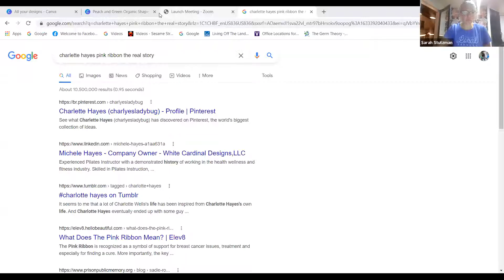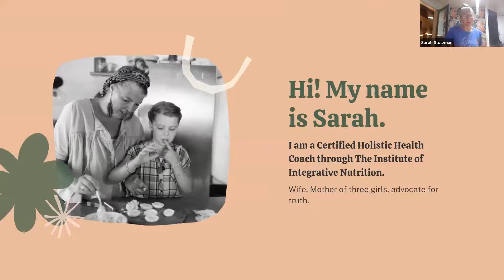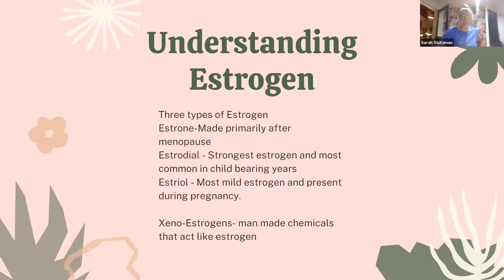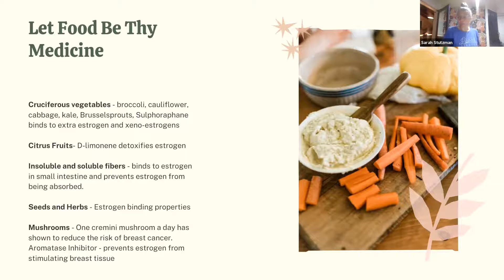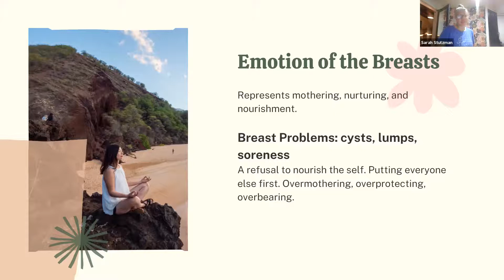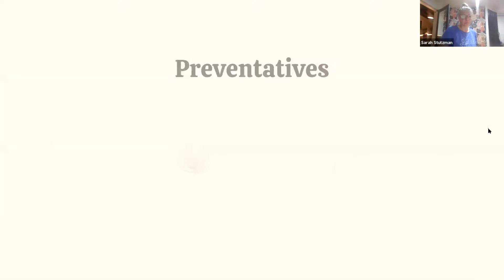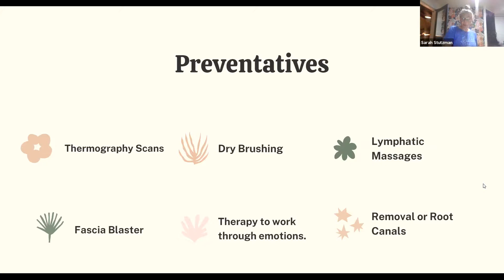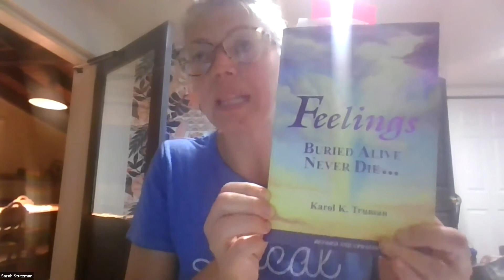Let's Talk Breast Health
Thank you for being here in this space with us.

Contribute to the barn reno for more homestead classes